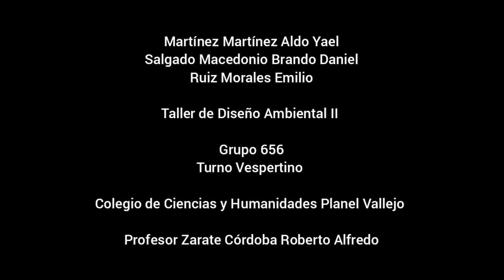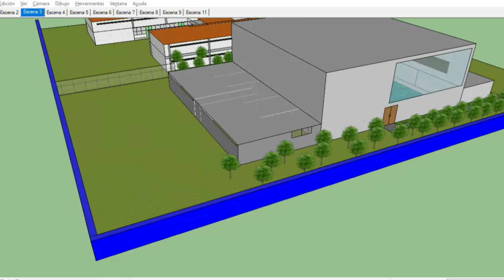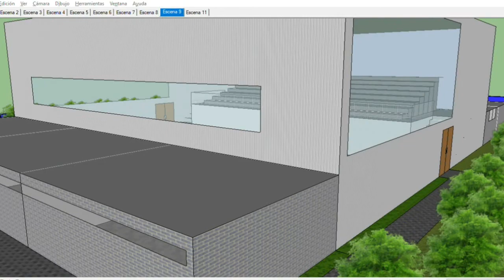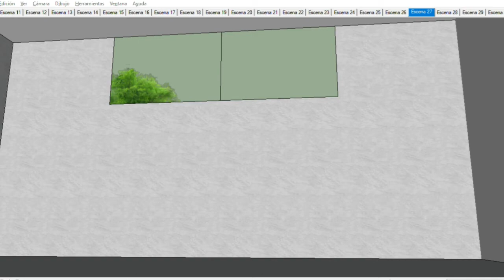Alberca: alternativa deportiva para el plantel Vallejo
Aldo Yael Martinez Martinez, Brando Daniel Salgado Macedonio y Emilio Ruís Morales